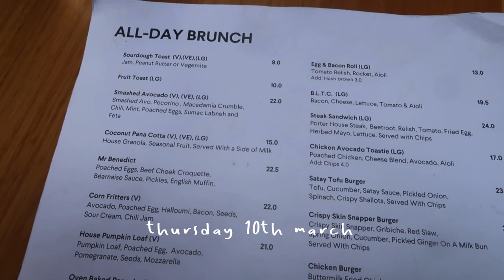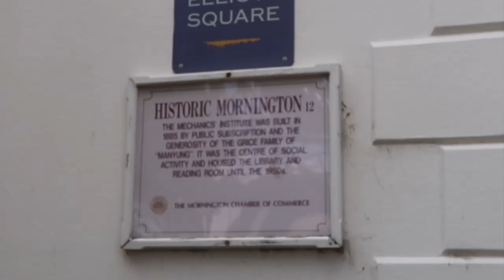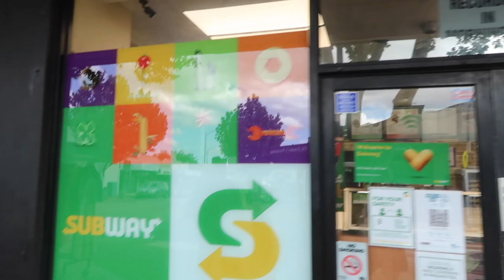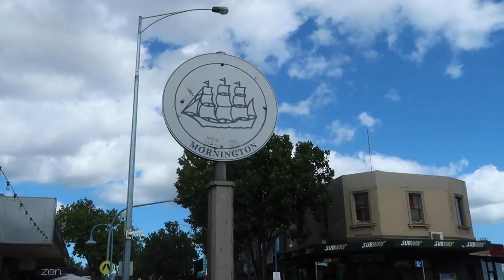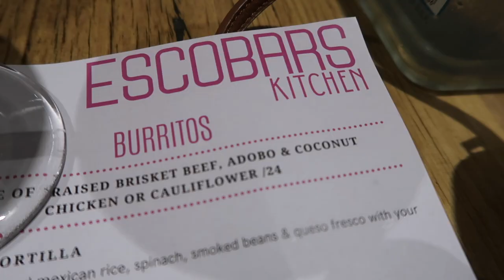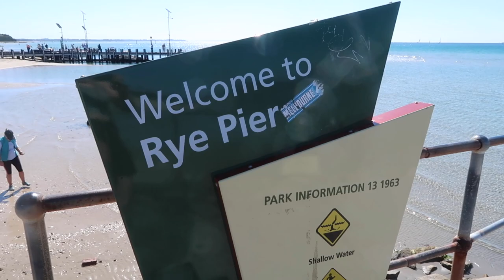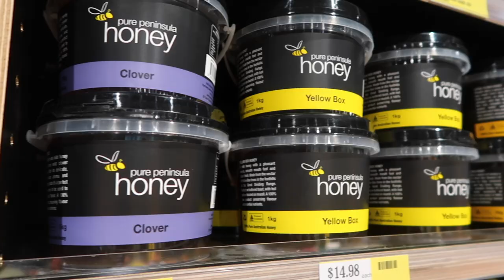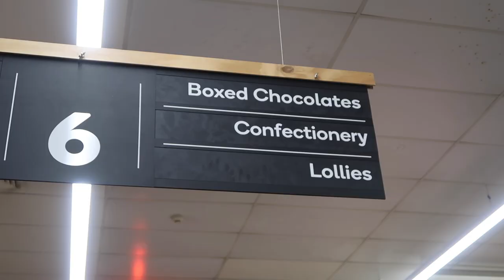Mornington Peninsula | Travel Vlog | discover Melbourne’s best beaches with a local guide!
explore melbourne's beautiful best beaches along the mornington peninsula - only 50 km from the city centre!! :) this is where i spent the majority of my teenage years and i've come back to show you guys the BEST recommendations to eat, shop and explore! spend a few days in my life as i delve further down the beaches to rye and we spot a wild stingray family! sooo amazing! see the secret dog beach tucked away near safety beach and i show you the amazing variety of local produce and artisanal products from across australia at the local grocery store :) enjoy!

Editing software: iMovie on my 2018 Macbook

It’s just a small way to help support me and my channel! :)